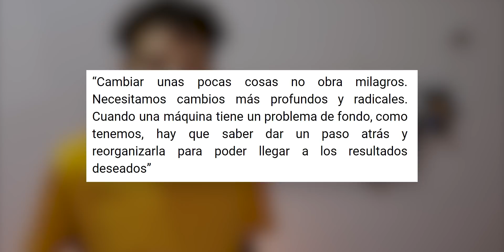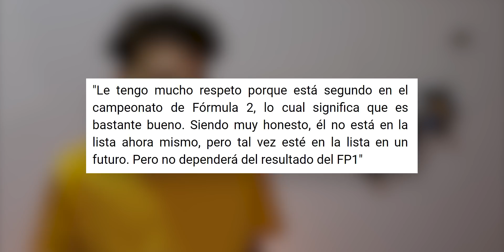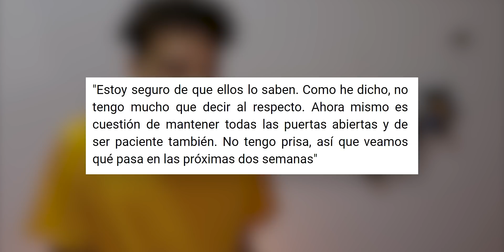PREVIA GP EIFEL F1 2020 | ¡FERRARI TRAE MUCHAS MEJORAS! | ILLOT DEBUTA en F1 con HAAS | PEREZ ESPERA